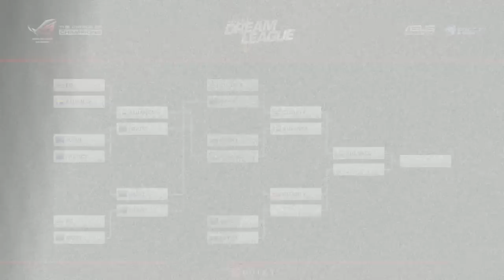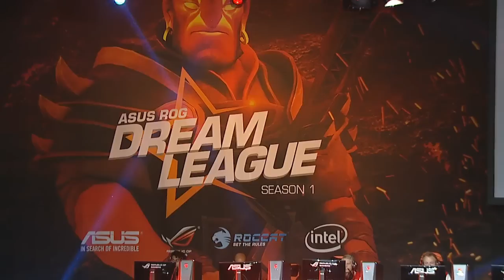DreamLeague. Empire vs Mouz, bo3, game 1. 16.06.2014. Полуфинал лузеров